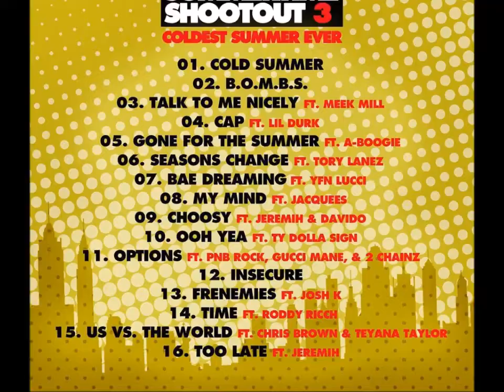Fabolous Taps Meek Mill 2 Chainz Gucci Mane & More For Summertime Shootout 3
[ VIDEO LINK ]